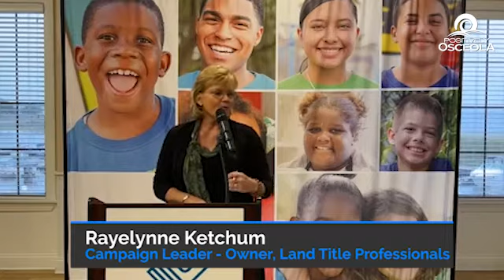The St. Cloud Boys and Girls Club Breakfast Fundraiser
On Friday, the St. Cloud community came together with a common goal, to establish a club that will inspire the youth in the community to find their purpose in life and to achieve beyond their expectations. That club is the Boys and Girls Club, and with the community's help, it will become a reality.